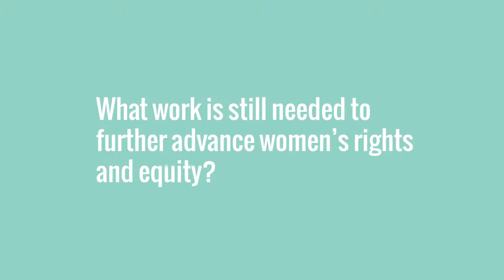MG honors our leaders on International Women's Day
In celebration of International Women's Day, we interview Olivia Stone on her passion for advocating for women's rights.